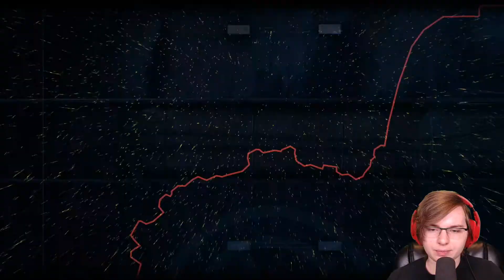THE PROBLEM WITH THE BATMOBILE | Batman: Arkham Knight [PS4] #46 (Ghost 19)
It literally can't drive straight...